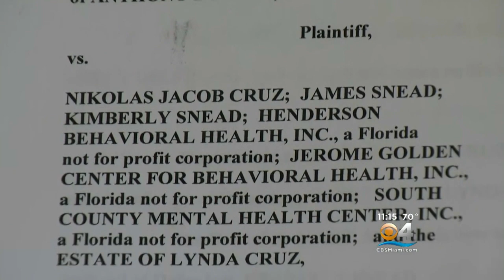Parkland Shooting Survivor Files First Victim Lawsuit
CBS Miami's Carey Codd reports on the first lawsuit filed by one of the surviving victims of the Parkland school shooting in February.